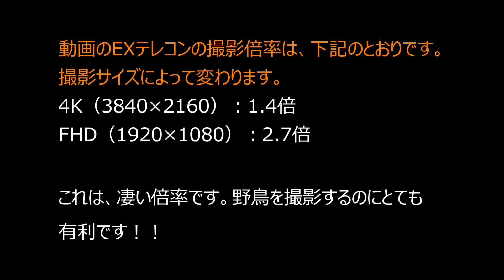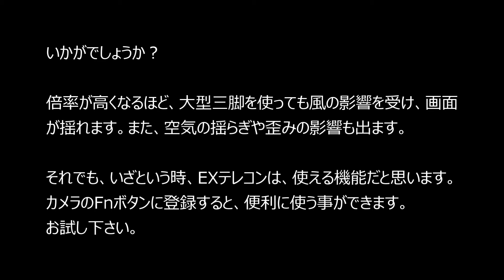超望遠EXテレコンで野鳥を撮影！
字幕に誤りがあります： （誤）アオコサギ ⇒（正）アオサギ   m(__)m
LUMIXのカメラには、撮影倍率をアップできるEXテレコンがあります。動画の場合、4Kで1.4倍、FHDで2.7倍もの倍率アップができます。400mmのレンズなら最大で2160mmもの超望遠撮影ができます。その超望遠でテスト撮影した動画です。参考にして下さい。
使用カメラ：LUMIX G9
使用レンズ：LEICA DG 100-400mm/F4.0-6.3

フィルター効果による違いを知ろう（LUMIX DC GH5によるフィルター比較撮影）4K

フォトスタイルによる色味、色合いの相違（LUMIX DC GH5 フォトスタイルの比較撮影）4K

鳥認識AFのテスト撮影（LUMIX DC G9）：多摩川でユリカモメを撮影してみました

【デジタルカメラで動画を撮る理由】
望遠力、携帯性に優れているため。これに尽きます。
野鳥を撮るには、レンズ交換の出来るミラーレス一眼が一番使い易いと思います。

【自己紹介】
長く静止画中心に撮ってきましたが、数年前より積極的に動画撮影、編集に取組んでいます。長くBLOGGERで「光時写楽 デジカメ生活」というカメラ関連のブログをやっています。ネット上の写真関係のハンドル名は、syaraku30 ですので検索していただければ、ブログや撮影した沢山の写真が表示されると思います。何と60代です 。